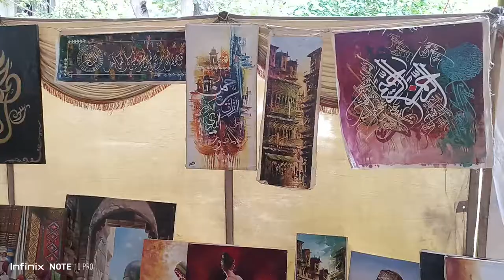paintings exhibition at Allama iqbal open university Islamabad